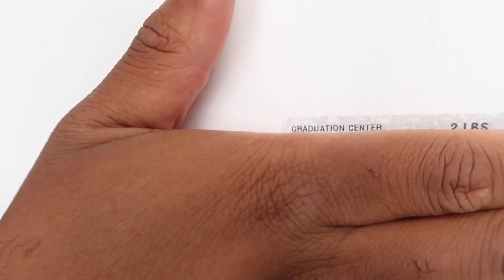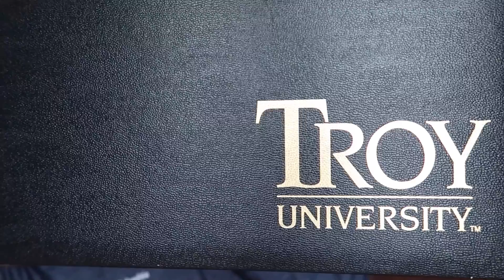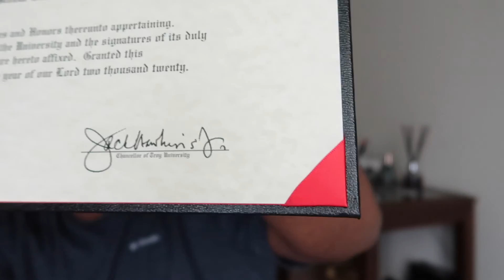Opening My Bachelor's Degree & A Little Motivation/Inspiration??? | Troy University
I also wanted to share my experience because I know there may be some people who were like me and felt like they would never finish college, so I just wanted to offer A FEW words of encouragement.